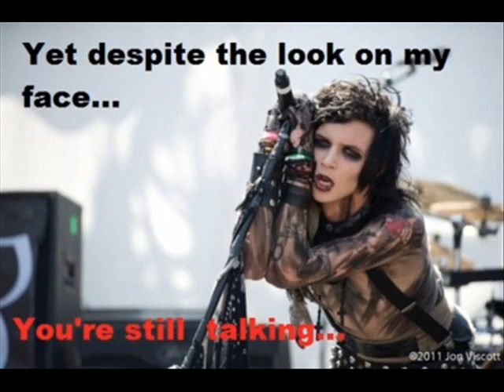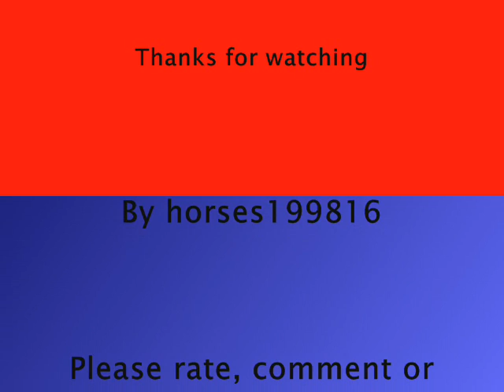BVB Funny Photos Compilation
This is a video I put together in my free time. I hope you enjoy.